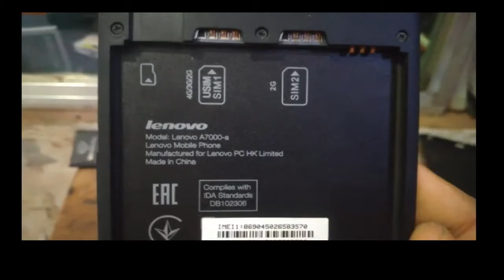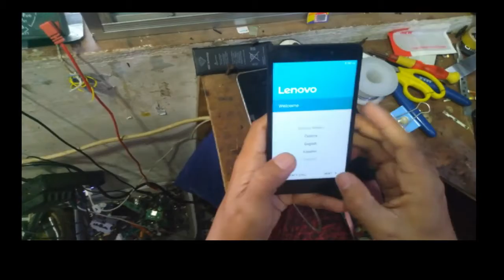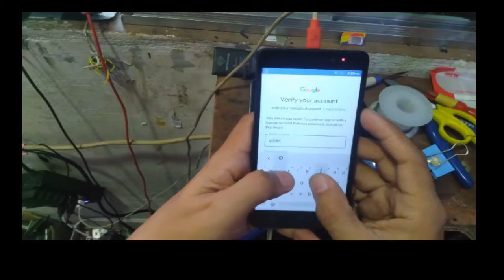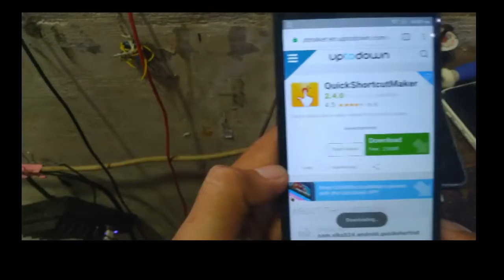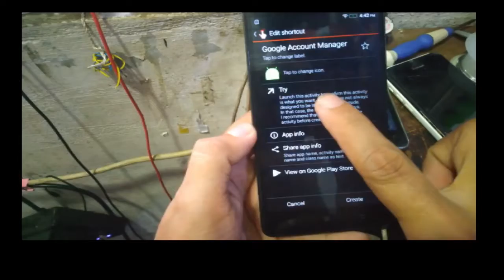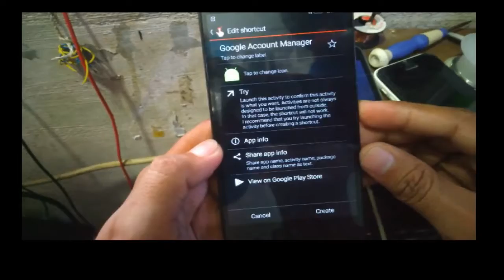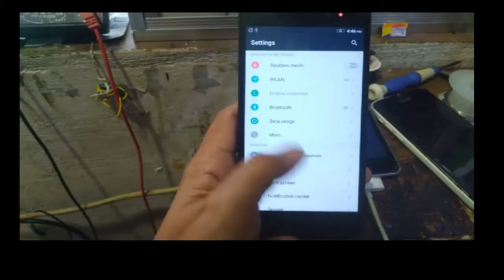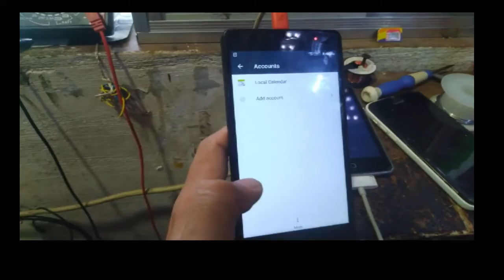FRP BYPASS lenovo A7000-a A7000 frp bypass ''tagalog''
FRP BYPASS
lenovo
lenovo a7000
lenovo a7000-a
lenovo A7000a frp bypass
lenovo a7000 frp bypass 100% success
lenovo a7000 frp bypass without pc

REQUESTED BY: WELVIC LESTER SINORO